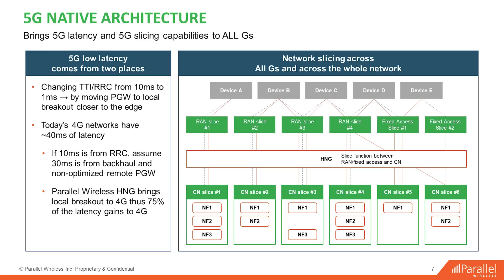CCA selects Parallel Wireless to provide end-to-end network solutions for mobile operators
In this video, Parallel Wireless VP of Sales Steve Libbey discusses the strategic partnership with Competitive Carriers Association (CCA). He shares how the company’s world's first virtualized Open RAN will help CCA members to become profitable and cost-effectively enable 4G expansion and migration to 5G.